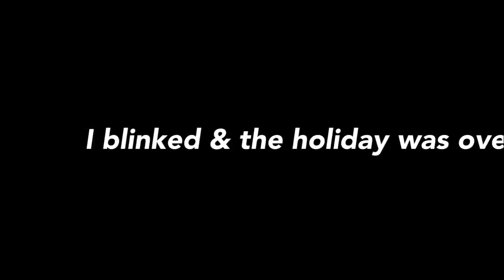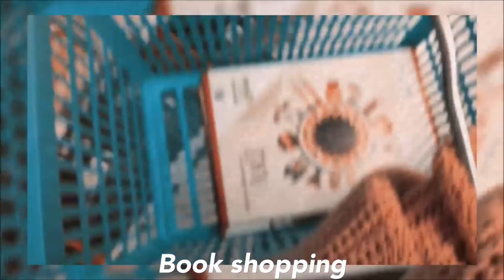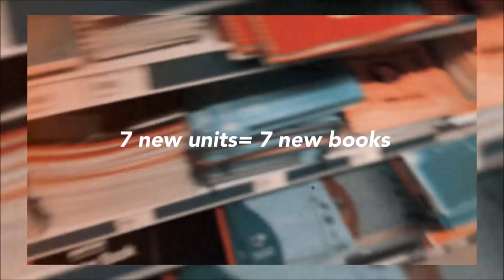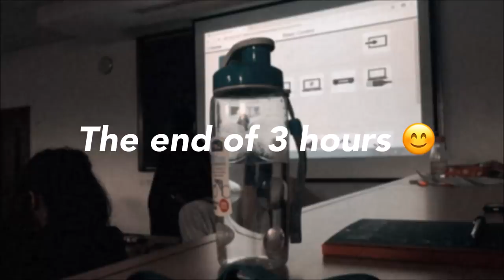Day in the life of a university student📒🎂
Hey Tfam,
It's the first week of university after a one week holiday! For those who are new here, I am a second year student in law school. On this particular day i had one three hour lecture because one of my lessons was cancelled. My birthday was also on 12th November and there's a short birthday vlog in this video.
Want to work with me?
SONGS USED IN THIS VIDEO